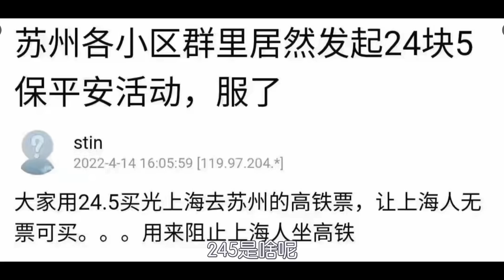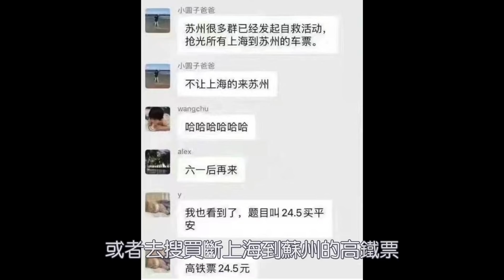没有最愚昧，只有更愚昧。苏州各小区群里居然发起：24块5保平安活动。买光上海到苏州的高铁票，阻止上海人来苏州。2022.04.15NO.1205#24块5保平安#苏州#上海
3、Telegram【电报】 姜太公自由party001。